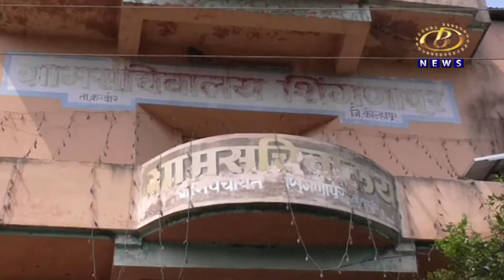शिंगणापूर ग्रामपंचायतीमधील चुकिच्या कार्यपध्दतीबद्दल सरपंच धारेवर